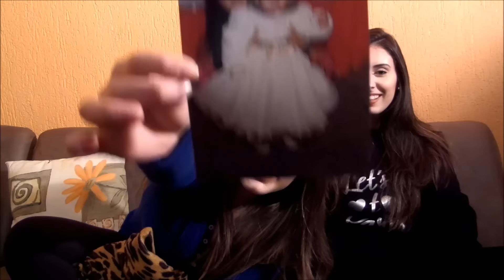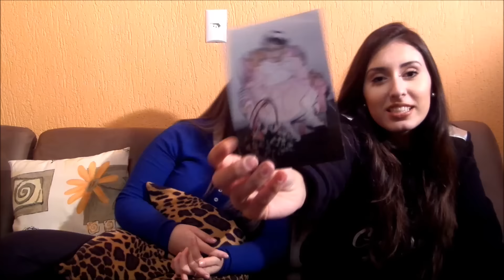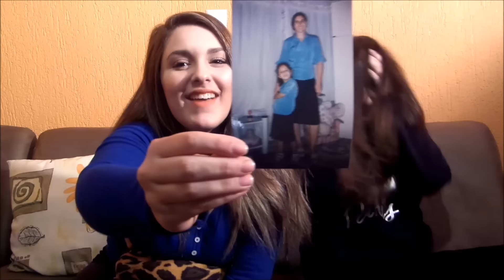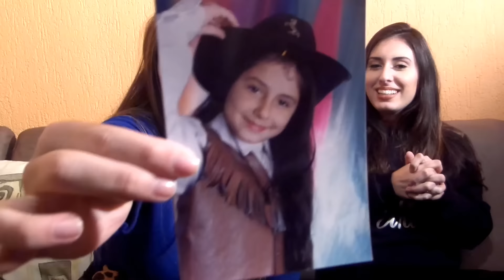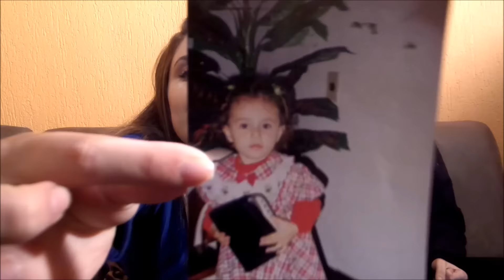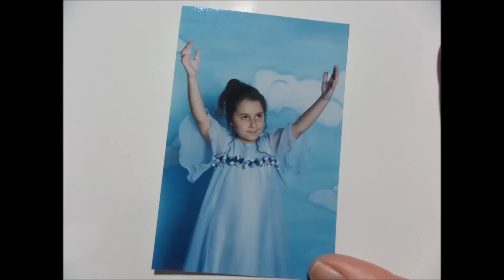Thaiane Seghetto feat. Raíssa Seghetto | FOTOS ANTIGAS | 100 MIL INSCRITOS!!!!!!!